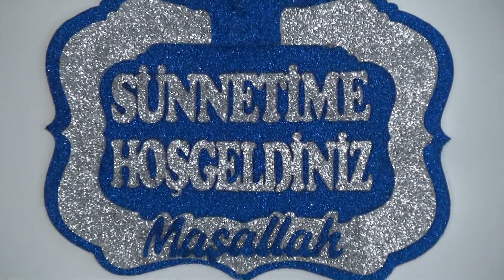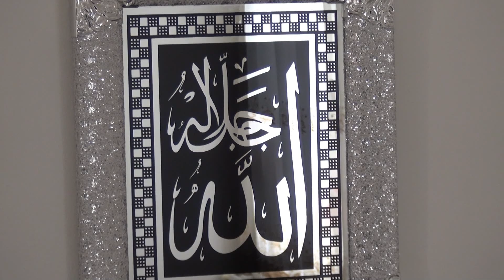SÜNNET DÜĞÜNÜ ONUR 1DVD STUDIO ZEUS & ork.GALAXY ROTTERDAM-HOLLANDA FULL HD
STUDIO ZEUS GSM: 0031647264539 & 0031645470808 & 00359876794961 facebook : zeus ivaylo ; skype: miraklikus her türlü video ve fotograf cekimleriniz icin yaninizdayiz